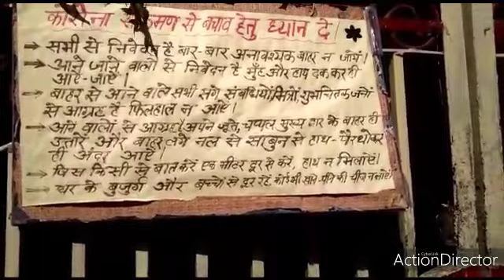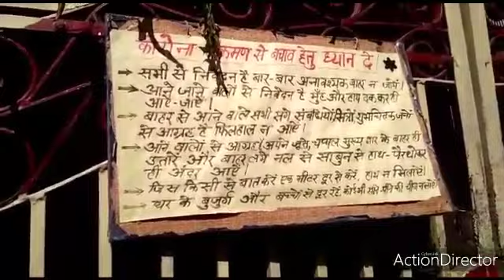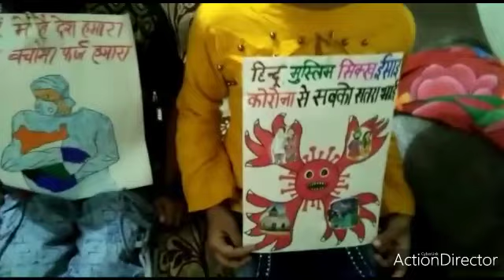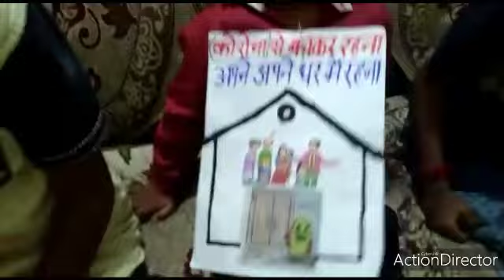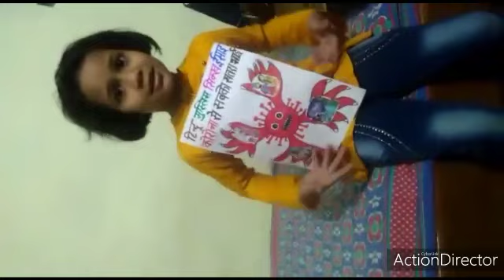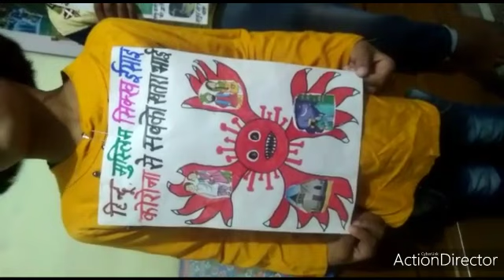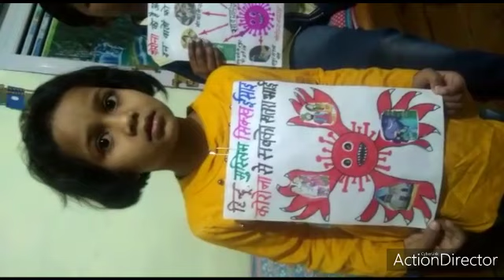Corona संक्रमण का रामबाण इलाज बताएंगे नन्हे सरताज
Report by Mradul Saraswat Jhansi &
Binod Singh delhi